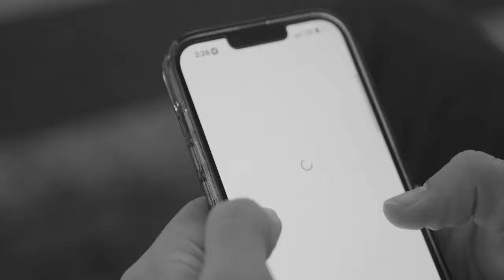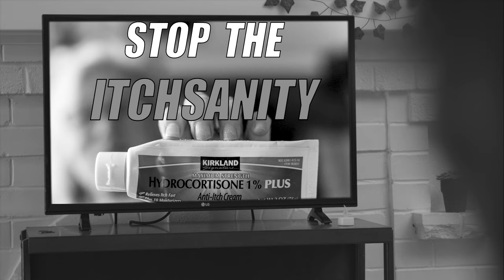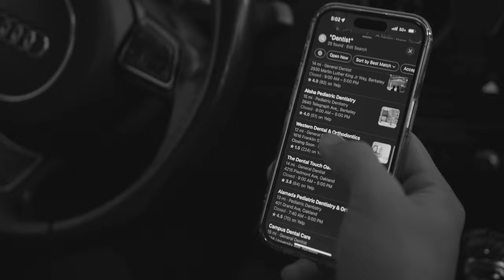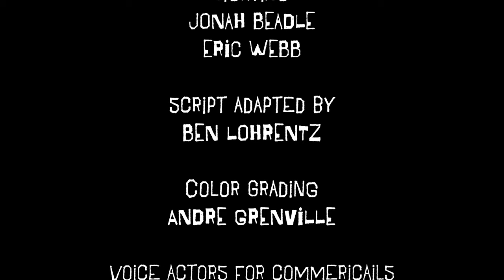SRJC Short Film: “Itchsanity"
A business executive leaves work and discovers his teeth have begun to itch.  By Ben Lohrentz.

This film was selected as part of the 15th Annual Sonoma County Student Film Festival, and was selected to screen at the competitive international shorts festival, Film Fest Petaluma.